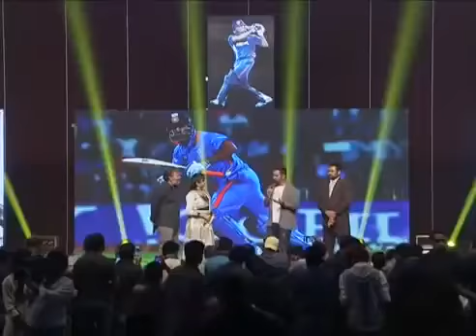MS DHONI - MOTIVATION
This video is about ms dhoni talks about hardwork and consistency
Hope everyone will  enjoy it